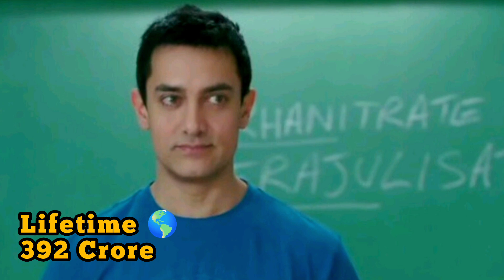Pathaan Box Office Collection Day 13 | Pathaan vs 3 idiots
Aamir Khan vs Shahrukh Khan

Pathaan vs 3 idiots

3 idiots Box Office Collection Day ~ 13

Point 1~All photos & Clips with the videos remain the property of their respectful owners. If any of your photos & clip is featured in my videos and if you want to remove or want credit then kindly contact me through mail which is given in my channel about section

Point 2~lF ANY COPYRIGHT OWNER FIND THEIR CONTENT IN MY VIDEO SO PLEASE KINDLY CONTACT ME BEFORE GIVING STRIKE OR DO SOMETHING, EITHER I WILL REMOVE MY VIDEO OR WILL GIVE YOU CREDIT